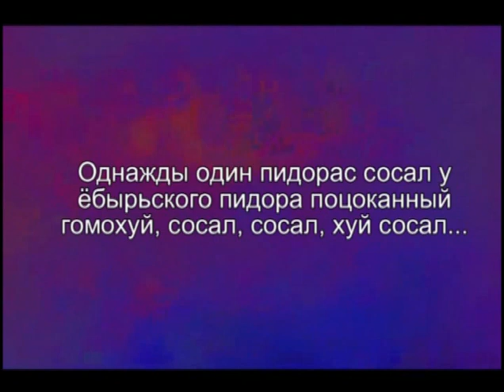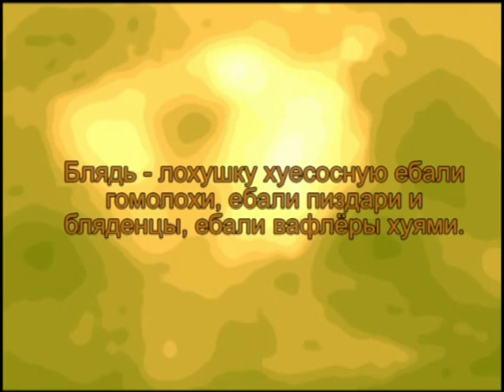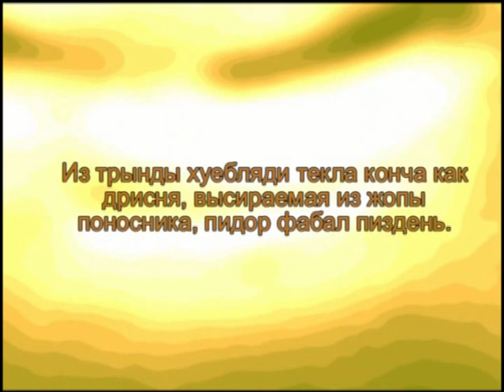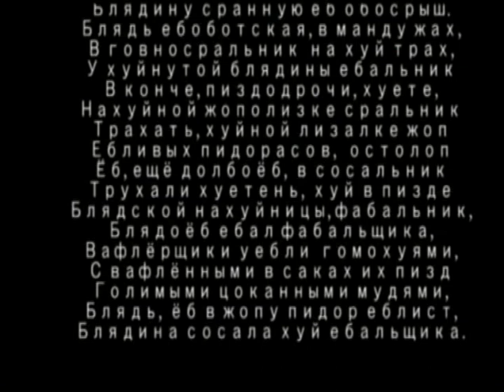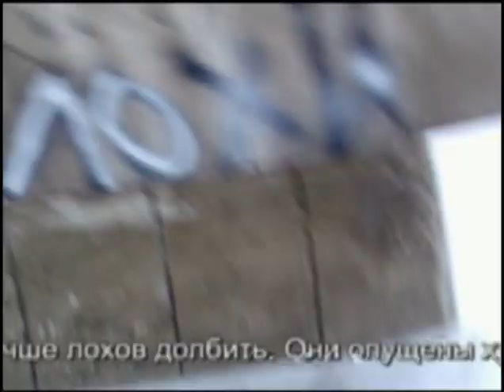My intersting rap! Мой рэп!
Наверное, получилась хуета, но эти усилия не пропали даром, пусть я опять высрал дерьмо, но я приобрёл опыт использования видеоредакторов.